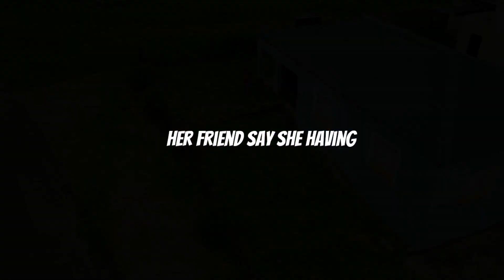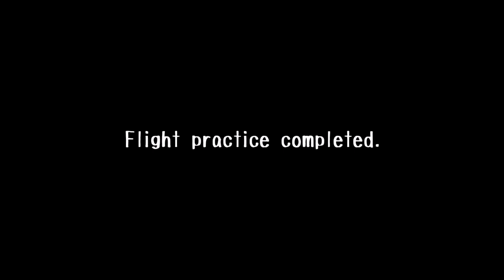WOULD YOU CARE TO JOIN ME ON THIS OVER HUMANSDORP?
Me & my Pit Bull,

Wakes up early every morning to practice flight control of the drone. Seems to be working since my flying is improving also just in time to catch the first flight of the day! Join me as I will take you along with me on a morning flight around my neighborhood Humansdorp, Eastern Cape.

Every morning, I make sure I have at least 2 batteries fully charged. Also need to check the propellers and  need to if they need a change. Double check the weather conditions of the day. What is the current Wind speed IN the area? even drones can handle strong wind, just make sure you know what direction its blowing and fly with caution... Is it a rainy day today? if you fly in the rain, will literally destroy your drone.

Avoid flying when its night time and always be aware of your surroundings.
Make sure you know to clean sand & dust out of your drone after every flight.

When is the best time to fly?
You're exposure is very important, but you can change the EV to whatever suits you best (Before taking off) but aim for around 5AM on Summer mornings.

Late afternoon golden hour right before sunset. (avoid flying directly into sunlight.)

Thank you so much for being here and watching my latest video and for coming along on this flight. If you read the description, Please press the LIKE button, leave a COMMENT & you may as well subscribe to my YouTube  Channel or I will clear your vault on your phone

I have many more edited and professional video footage like these but better videos...